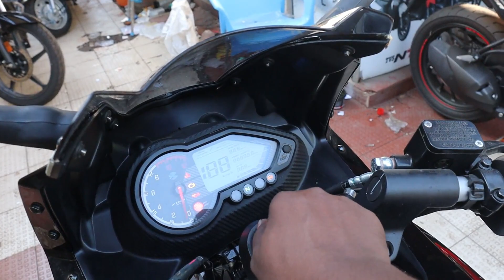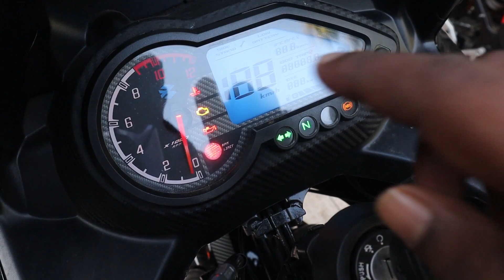220F का इक और नया colour ‼️ यही best है 👌 bad news 😅 for 220f lover | Bajaj Pulsar 220 F 🔥 Review ✅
220F का इक और नया colour ‼️ यही best है 👌 bad news 😅 for 220f lover | Bajaj Pulsar 220 F 🔥 Review ✅

 { 2 Wheels Automotive }
Multi Choice Two Wheeler Showroom
मुम्बई, महाराष्ट्र में मोटरसाइकल डीलर
पता: Shop no 1, Shanti Sadan BLDG., Telly Galli, Andheri East, Mumbai, Maharashtra 400069

1. pulsar 220 image

2. pulsar 220 rs

3. pulsar 220 mileage

4. pulsar 200

5. pulsar 220 new model

6. 220 pulsar 2019 price

7. pulsar 220 2019

8. pulsar 220 2018

9. pulsar 220 orange

10. pulsar 220 neon

11. pulsar 220 2k19

12. pulsar 220 biography

12. pulsar 220 headlight

13. pulsar 220 engine

14. pulsar rs 220

15. pulsar 220 chrome black

16. pulsar 220 image

17. pulsar 220 f

18. pulsar 220 mileage

19. pulsar 220 new model

20. pulsar 220 2018

21. pulsar 220 2021

22. pulsar 220 new model 2021price

23. pulsar 220 ns

24. pulsar 220 orange

25. pulsar 220 neon

26. pulsar 220 2021

27. pulsar 220 biography

28. pulsar 220 headlight

29. pulsar 220 engine

30. pulsar rs 220

31. pulsar 220 chrome black